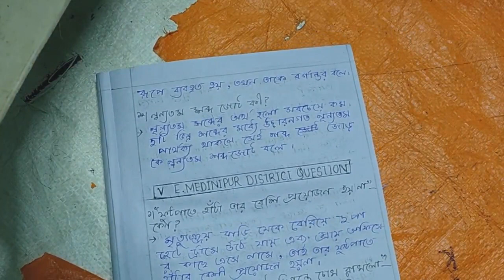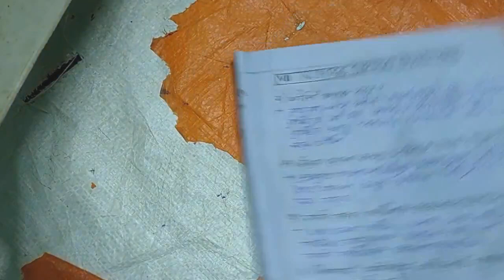TEST PEPER SOLVE 2023//HS BENGALI//bengali HS December 23, 2022